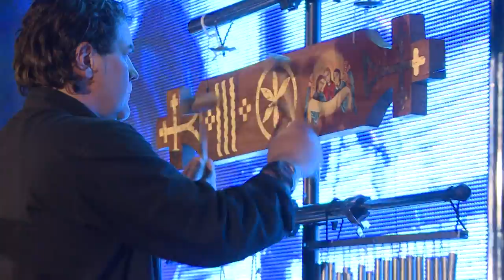PRO Musica - Baladă pentru doi soldați (Live 2014) - HD - Official Video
Extras de pe dublul DVD PRO Musica - "41-Live in Timișoara"